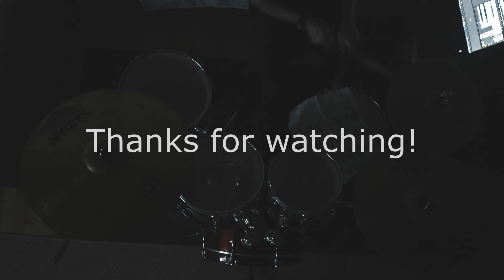too late 2 - snuffles - Ashii Box Remix | Wels Drum Cover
Heyo!
I'm back for 2023 and I have lots of new ideas and songs!
This is my 2nd drum cover on this channel so we'll see how it goes.
My friend @AshiiBox  remixed the song too late 2 by @snufflesmusic so I figured why not do a cover.